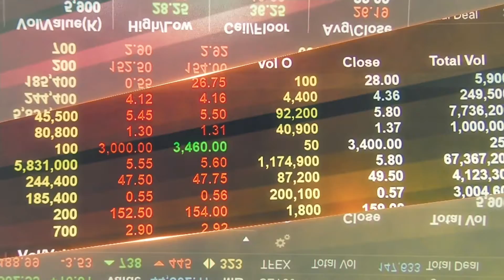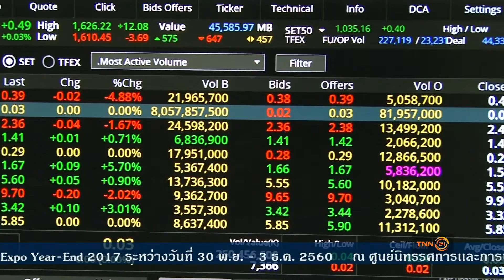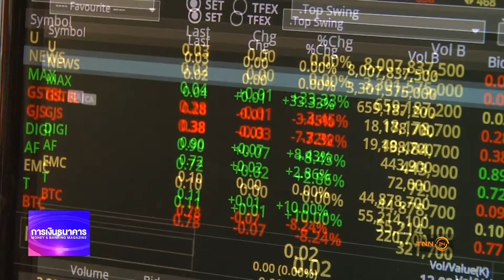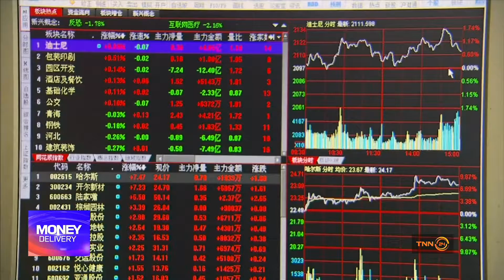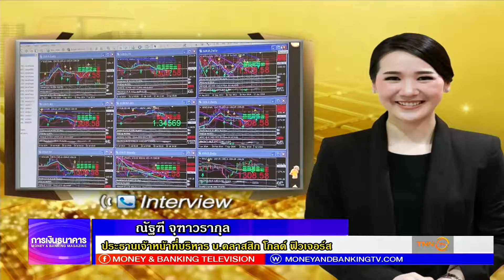Money Delivery 30 08 60 ช่วงที่ 2